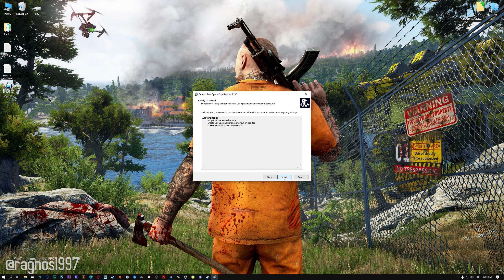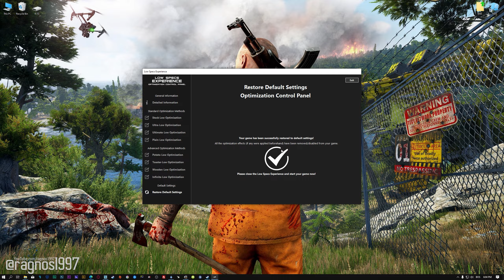SCUM - How to Reduce/Fix Lag and Boost & Improve Performance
This is simple to follow guide video on how to improve the performance and reduce the lag of SCUM. The optimization shown in this video is powered by the Low Specs Experience. Low Specs Experience is an in-house developed game optimization tool designed to optimize your favorite video games for maximum possible performance. It's a lightweight software package compatible with low-end, mid-end, and high-end PC configurations.

00:00 Introduction
00:40 Optimization Guide
02:08 Additional Gameplay Footage